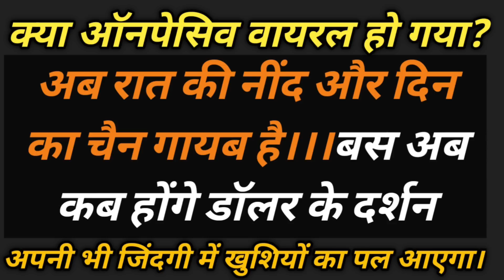Onpassive New update 🔴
onpassive withdrawal start
onpassive zero team income
onpassive August 2023 plan
onpassive 97 Dollar kab milenge
on passive latest update
on passive me mahine ka kitna paisa milega
onpassive se ek saal me kitna paisa aayega
onpassive se kitni safalta milegi
on passive taza jankari